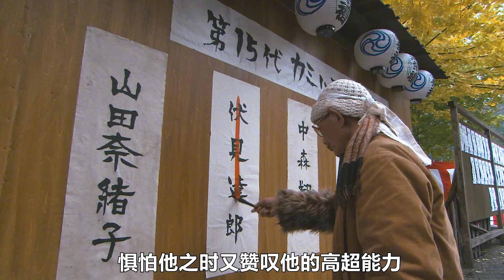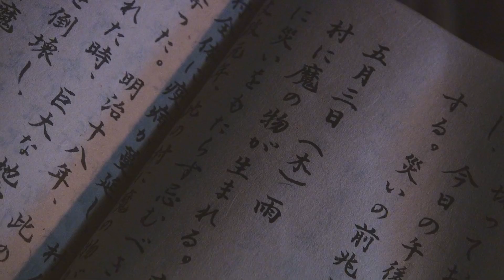揭秘日本經典江湖騙術，每天學一種防詐小技巧，經典日劇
64揭秘日本經典江湖騙術，每天學一種防詐小技巧，經典日劇